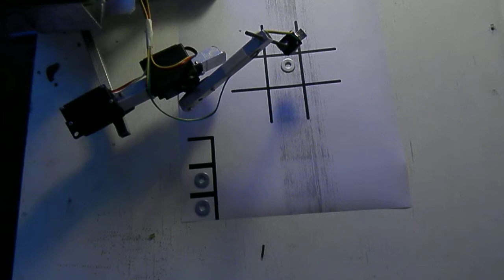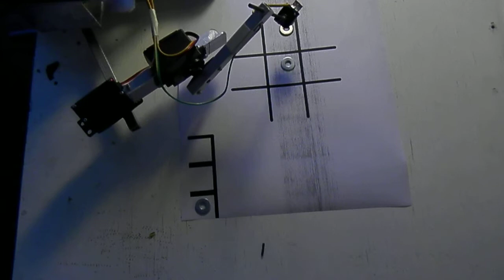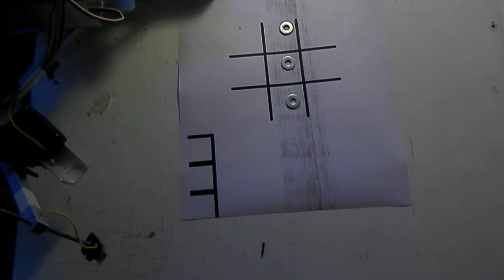P6100161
prueba de un robot SCARA echo con servos. la idea es usaarlo para pdoer jugar al TA TE TI